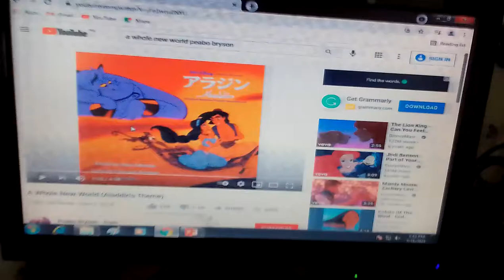Louieladdin Film Series Cast Video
This is my Aladdin Spoof

Dedicated to:
Professor Multipurpose, Junior Rodriguez and Citybot941

Other Cast:
"Louieladdin (1992)"
Woman at the Window- Leafie (Leafie a Hen into the Wild)
Ladies Laughing at Aladdin- Captain Beakman, Cora Beakman (T.O.T.S.) and Dinah (Chicken Squad)
Harem Manager- Zeta (The Angry Birds Movie 2)
Necklace Man and Woman- Mr. Dobbins (Tom Sawyer; 2000) and Molly Cockatoo (Agent Macaw Shaken and Stirred)
Fat Ugly Lady- Lady Kluck (Robin Hood; 1973)
Two Men Watching Prince Achmed- Nico and Pedro (Rio)
Pot Seller- Foghorn Leghorn (Looney Tunes)
Nut Seller- Woody Woodpecker
Necklace Seller- Jeremy (The Secret of NIMH)
Fish Seller- Scuttle (The Little Mermaid; 1989)
Fire Eater- Combusken (Pokemon)
Boy Wanting an Apple- Piplup (Pokemon)
Laddie Dog Genie- Courage the Cowardly Dog
Rabbit Genie- Rhino (Bolt)
Dragon Genie- Spyro the Dragon
Genie's Three Dancing Girls- Various Hens
Sheep Genie- Shaun (Shaun the Sheep)
Camel Abu- Felix (The Star; 2017)
Horse Abu- Buck (Home on the Range)
Duck Abu- Guido (The Land Before Time)
Ostrich Abu- Male Rainbow faces (The Land Before Time)
Turtle Abu- Verne (Over the Hedge)
Car Abu- Lightning McQueen (Cars; 2006)
Old Man Genie- Zugor (Tarzan II)
Little Boy Genie- Curious George
Fan Man Genie- Bingo (The Banana Split in Hocus Pocus Park)
75 Golden Camel- themselves
Genie as TV Parade Host Harry- Chanticleer (Rock-A-Doodle)
53 Purple Peacocks- themselves
Genie as TV Parade Host June- Goldie (Rock-A-Doodle)
Exotic Type Mammals- themselves
Leopard Genie- Skylar (Elena of Avalor)
Goat Genie- Zach (The Star; 2017)
Harem Genie- Mimi (Rio 2)
95 White Persian Monkeys- Rabbit (Watership Down)
60 Elephants- Jungle Patrol (The Jungle Book)
Llamas- Llamas (The Emperor's New Groove)
Bears and Lions- Bears (Brother Bear) and Lion (The Lion King)
Brass Bands- Steel Type Pokemon
40 Fakirs- Psychic Type Pokemon
Cooks and Bakers- Various Birds
Birds that "Warble on Key"- Various Pterosaurs
Genie as Rodney Dangerfield- Maurice Mandrill (My Gym Partner's a Monkey)
Super Spy Genie- Johnny (Sing; 2016)
Teacher Genie- Mr. Hornbill (My Gym Partner's a Monkey)
Table Lamp Genie- Lampy (The Brave Little Toasters)
Bee Genie- Z (Antz)
Submarine Genie- Bailey (Finding Dory)
One of the Flamingos- ???
Gigantic Genie- Gorilla Grodd (Batman the Brave and the Bold
Rajah as Cubs- Shinx (Pokemon)
Toy Abu- Pinga's Stuff Bunny (Pingu)
Cheerleader Genie- Various Female Birds
"Louieladdin the Return of Hunter (1994)"
Abis Mal's Thieves- Various Vultures
"Louieladdin and the King of Thieves (1996)"
Young Aladdin- Young Louie (The Trumpet of the Swan)
40 Thieves- Various Evil Animals
Karate Thieves- Tai Lung (Kung Fu Panda)
Sword Thieves- Prince John (Robin Hood; 1973)
Stupid Thieves- Lord Tirek (My Little Pony Friendship is Magic)
Trio Thieves- Mr. Grasping, Toplofty and O'Bloat (An American Tail the Treasure of Manhattan Island)
Snake Thieves- Fu Xi (Kung Fu Panda Legend of Awesomeness)
Hand of Minas- Itself